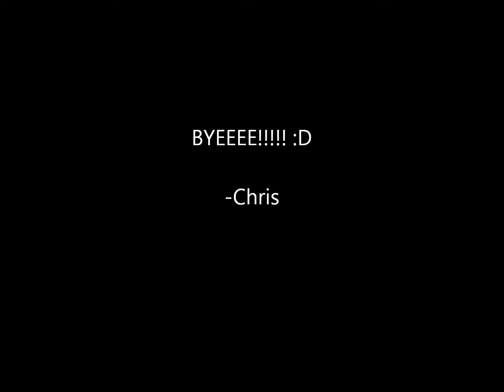Minecraft - Beerwah Island Map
Hello everybody and welcome to another video today i show you my first creative and very laggy map so i hope you enjoy!

-The Minecast